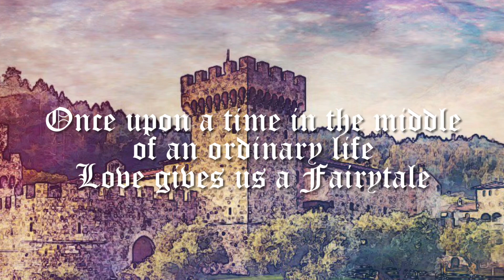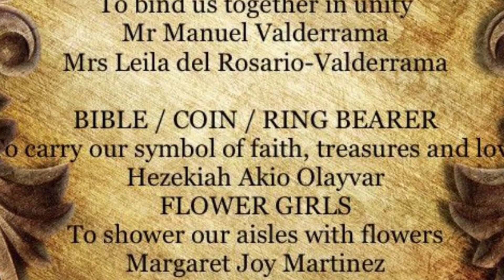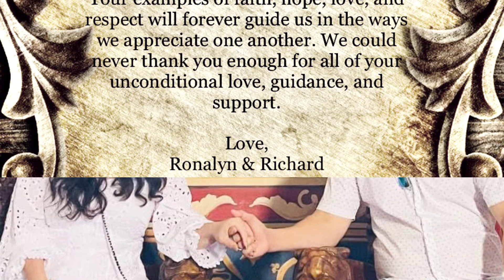The Best Wedding Richard & Ronalyn